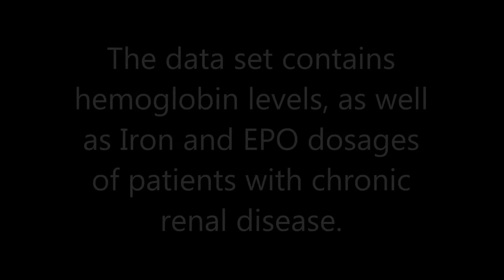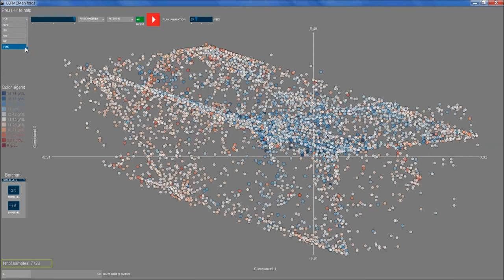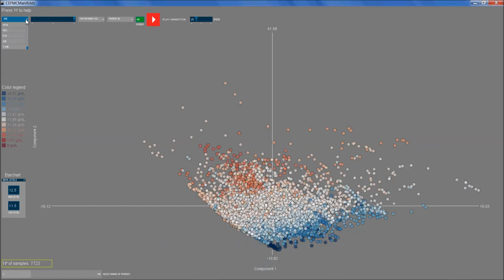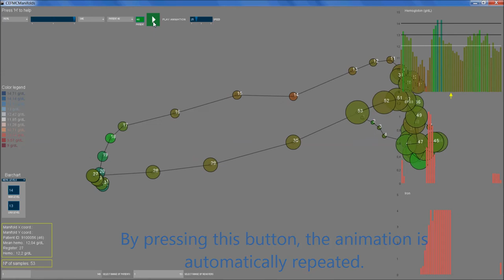Visual data mining in chronic renal disease data using manifolds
The following video shows an animated visualization of clinical data carried out with the programming tool "Processing".
Author: Juan José Carrasco Fernández
Song: The Time To Run